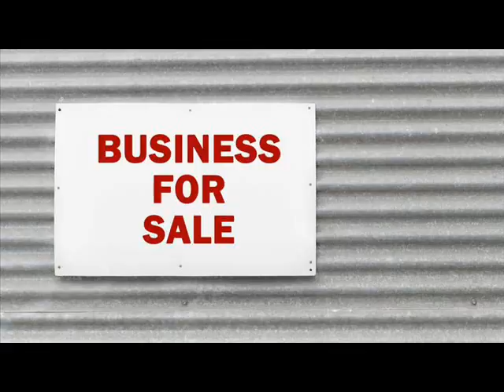Websites For Sale Akeley Minnesota .wmv